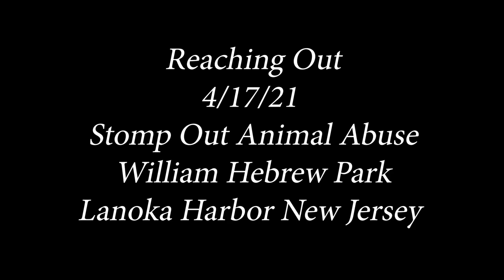Reaching Out "Doomed World / "Better Tomorrow w/ Stikman (Fury Of Five)" / Hard Times" (4/17/21)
Stomp Out Animal Abuse (William Hebrew Park) Lanoka Harbor, New Jersey (4/17/21)